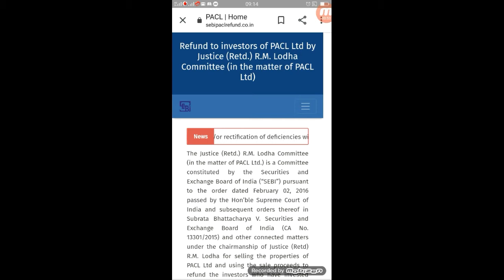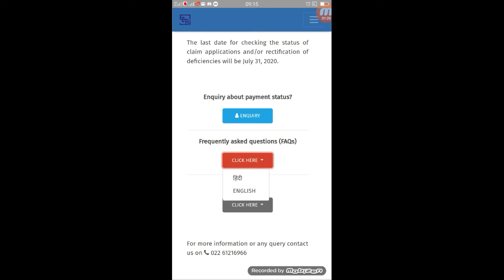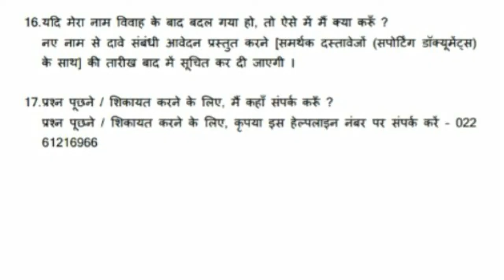Sebipaclrefund latest news.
Sebi pacl refund status.